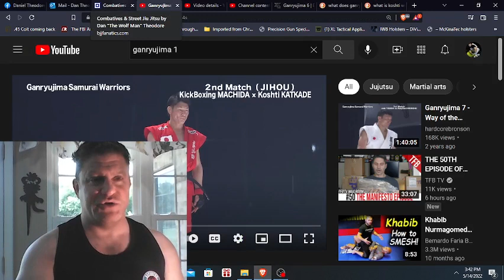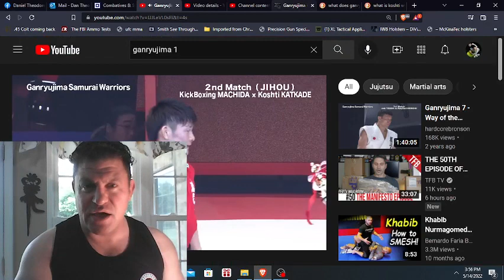CRAZY Kickboxing vs Kushti Indian Wrestling Ganryujima MMA Fight Commentated by Wild DanTheWolfman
CRAZY Kickboxing vs Kushti Indian Wrestling Ganryujima MMA Fight Commentated by Wild DanTheWolfman 4 1/2 Hr HIGHLY RATED Self-Defense DVD DON'T BE A VICTIM, SUB to DanTheWolfman & Pew Reviews GET THE PRODUCTS YOU NEED for DEFENSE MOST W/DISCOUNT Below!

Martial Arts Journey vs Hard2Hurt vs Sensei Seth vs Ramsey Dewey vs Master Wong vs Rokas vs Karate Nerd vs Jesse Enkamp vs Icy Mike drama news talk feud war Steven Strangles People Breakdown technical technique from actual expert